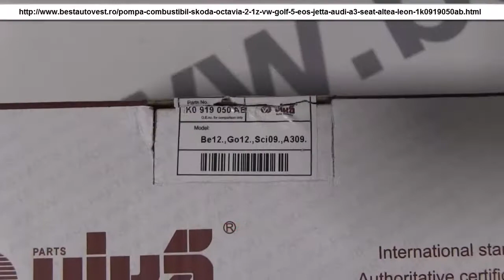Pompa combustibil Skoda Octavia 2 1Z, Vw Golf 5 Eos Jetta, 1K0919050AB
Producator VIKA
Mod de operare: electric
Presiune [bar]: 5
Articol extins-Info extins: fara garnitura
Articol extins-Info extins: cu dispozitiv semnalizare (plutitor)